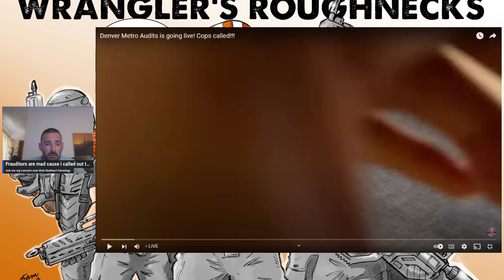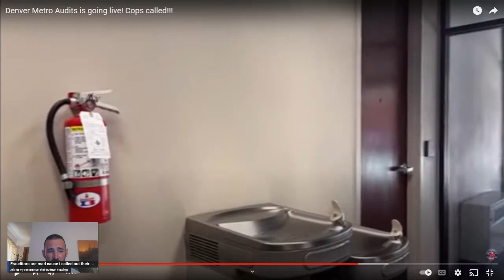Denver Metro Cardigan loses it. Gets arrested Live....Proves, you should never drink the Bong water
Chrissy goes in without Backup, plays FAFO, Finds Out and right before the Cuffs go on, he starts begging his Mods and crying for Sweaty T RoadWhore and Joshua Sweater Cows @KFARR @KeepingItCriminal @dummykruger @frauditortroll @drdaveprofessor @DenverMetroAudits